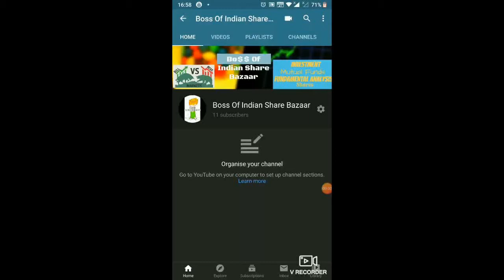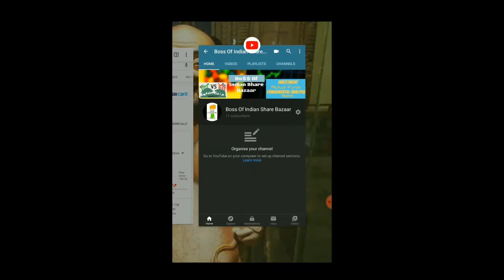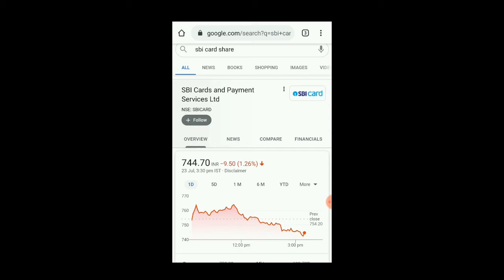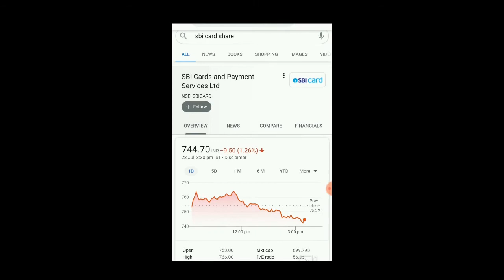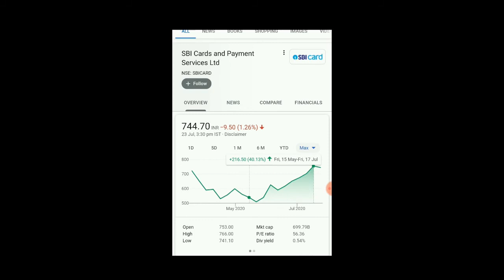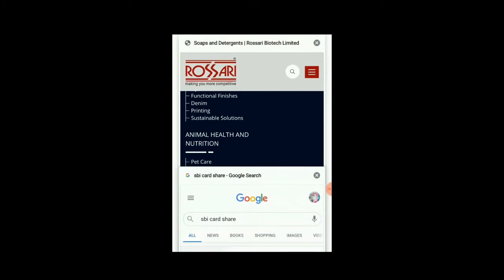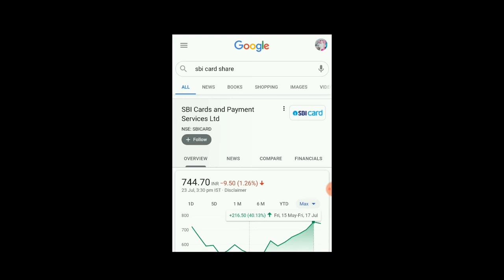SBI Cards IPO VS ROSSARI Biotech Ipo 🙏🤗 (●'◡'●) Boss Of Indian Share Bazaar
Invest and trade with Kite by Zerodha, India’s largest retail stockbroker. Open an account now.

Hi Friends,

Thanks a ton and lots of Love :)